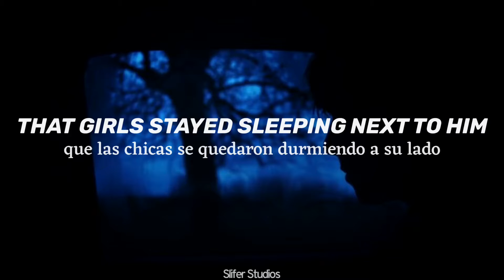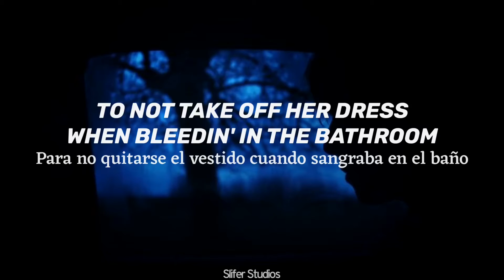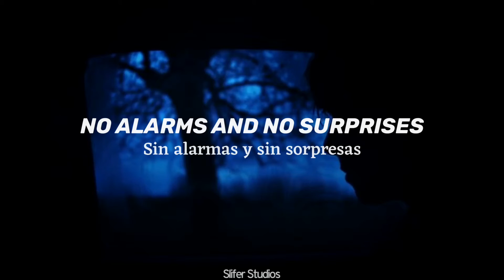Radiohead - No Surprises [Early Version] (Lyrics//Sub Español)